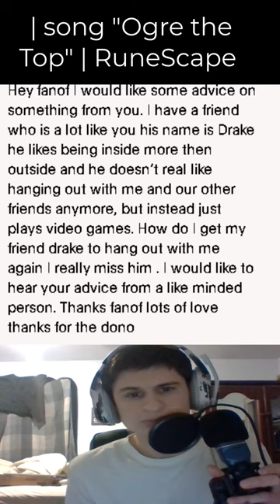Appreciate the 4 seperate donos!! | fanof reacts